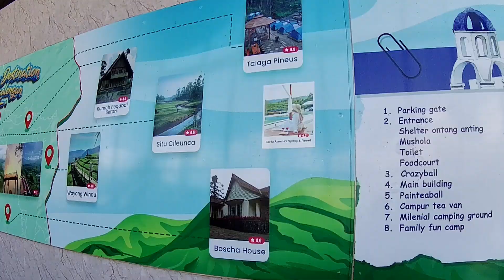Ngalongok Nini Monten - Nimo Highland di Pangalengan Bandung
Nimo Highland Pangalengan Bandung
Dataran tinggi di Pangalengan
Tanah tinggi Pangalengan